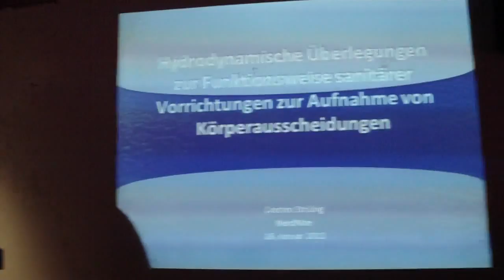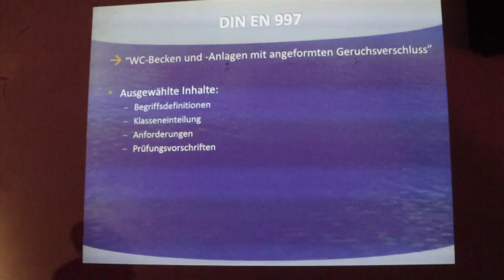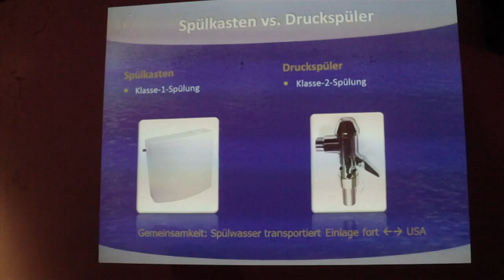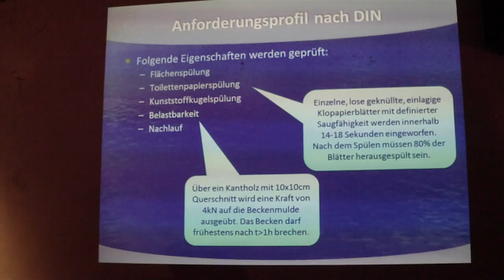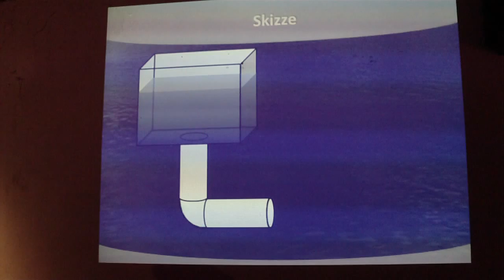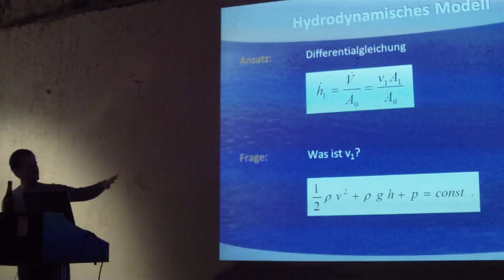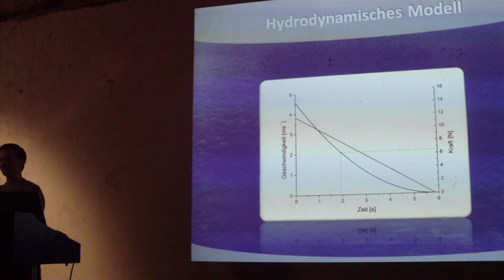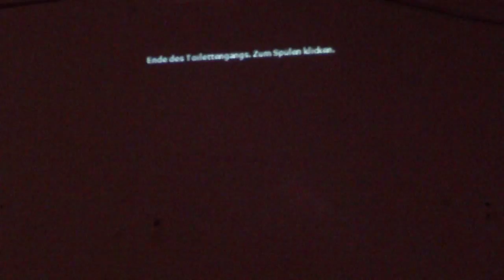"Funktioniert wie Laser" - Hydrodynamische Überlegungen - Carsten Strübig - Nerd Nite München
Münchner Nerd Nite vom Do 26.1.12, Art Babel, Karlstr. 47a (Ecke Dachauerstr.)

Carsten Strübig: Hydrodynamische Überlegungen zur Funktionsweise
sanitärer Vorrichtungen zur Aufnahme von Körperausscheidungen

Carsten Strübig, Astrophysiker, kam über Darmstadt, Würzburg und
Albuquerque (USA) zum Promovieren ans Max-Planck-Institut für
extraterrestrische Physik nach Garching. Nachdem er feststellte, dass
ihn die Wissenschaft geistig nicht genug fordert, wechselte er in die
BWL. Heute arbeitet er bei einer Unternehmensberatung

Nerd Nite ist eine Veranstaltungsreihe in München, bei der jeweils
2-3 Referenten ein etwas abseitiges Thema in einer Bar vortragen, dem
beer". Organisation: Patrick Gruban, Silvia Leißner und das
Puerto-Giesing/Art Babel-Team.